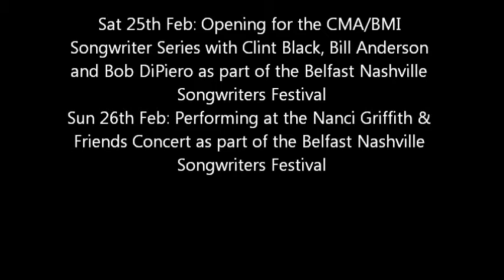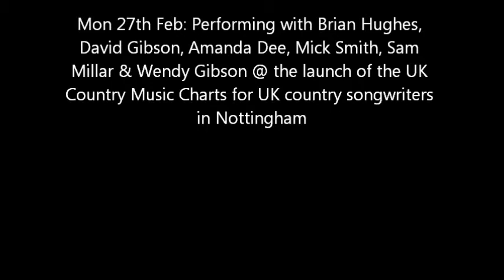this cowboy heart gary quinn